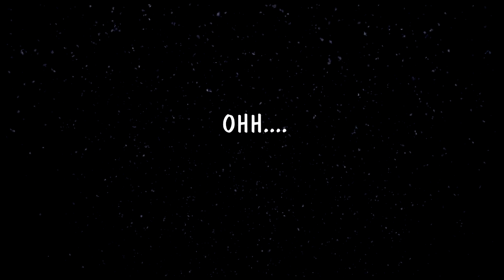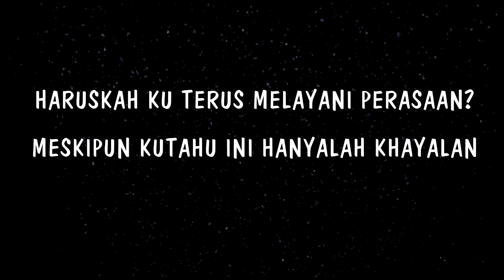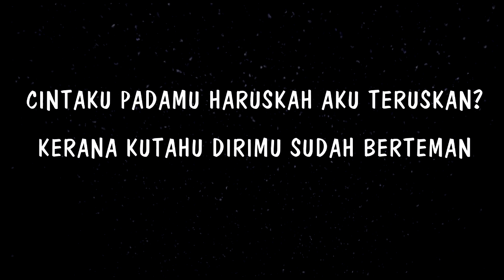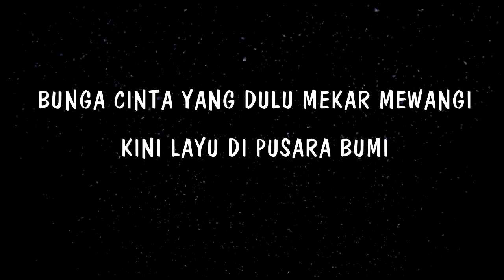Afieq Shazwan - Layu Di Hujung Mekar (Lirik) 1 Hour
Afieq Shazwan - Layu Di Hujung Mekar (Lirik)
Afieq Shazwan - Layu Di Hujung Mekar

Lirik Layu Dihujung Mekar;
Haruskah ku terus melayani perasaan?
Meskipun kutahu ini hanyalah khayalan
Cintaku padamu haruskah aku teruskan?
Kerana kutahu dirimu sudah berteman
Tiada ertinya
Apakah akhirnya percintaan?
Pohon cinta yang dulu mekar berbunga
Kini tandus tiada bermaya
Bunga cinta yang dulu mekar mewangi
Kini layu di pusara bumi
Tidak mungkin kembang lagi dan berseri
Tiada ertinya
Apakah akhirnya percintaan?
Ohh.